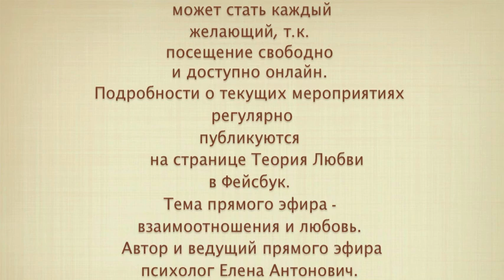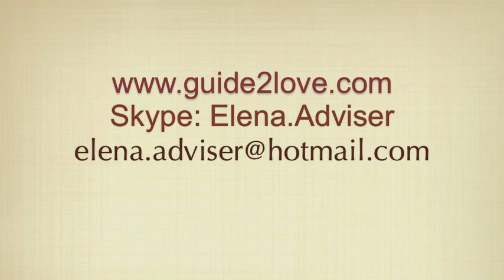Что важно знать в отношениях с мужчиной?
Эпизод данного видео-ролика демонстрирует фрагмент прямого эфира под названием "На краю любви", который регулярно проводится онлайн на страницах Фейсбук Теория Любви.
СПАСИБО ВСЕМ, КТО СТАВИТ ОТМЕТКУ "НРАВИТСЯ"!

Цель прямого эфира - осознать причины сложных взаимоотношений и определить возможности их решения.
Прямой эфир доступен для всех желающих, т. е. бесплатно, плюс онлайн.
Подробности о текущих и предстоящих мероприятиях, регулярно публикуются в новостях на странице Теория любви.
Будьте смелее, Ваши отношения зависят только от Вас!

Более того, Вы можете прислать запрос в друзья, психологу Елене Антонович и тогда, Вы будите иметь возможность всегда оставаться в курсе любых мероприятий, вебинаров и прямых эфиров по темам психологии взаимоотношений и любви.
Помните, только осознанный подход позволит нам понять перспективу развития отношений и даст нам те самые знания, которые помогут сориентироваться в решении проблем в любой критической ситуации!
Заявки на вебинары, аудио-лекции и консультации, пожалуйста, присылайте в Чат, скайп и майл.
Всего Вам самого доброго!
Психолог по вопросам взаимоотношений и любви
Елена Антонович
Skype: Elena.Adviser